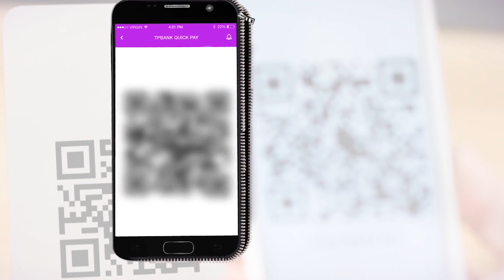TPBank nhận giải thưởng Ngân hàng số tiêu biểu 2019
Mạnh mẽ trong số hóa nhằm nâng cao trải nghiệm của khách hàng, TPBank chính là đại diện thuyết phục nhận giải thưởng Ngân hàng số tiêu biểu 2019 do IDG Việt Nam trao tặng